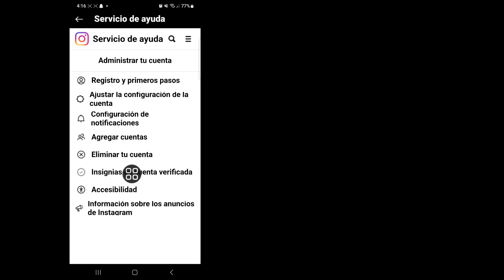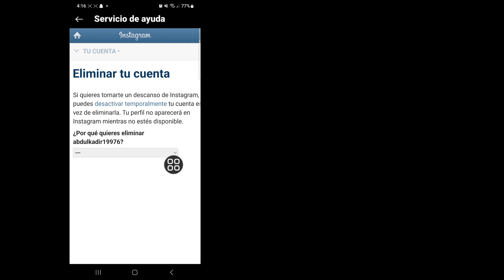Cómo eliminar permanentemente una cuenta de Instagram 2024 [Nueva actualización]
Aquí, en este video, le mostraré [Cómo eliminar permanentemente una cuenta de Instagram 2024 [Nueva actualización]].  Así que mire este video con atención y no se lo salte. Si se salta este video, entonces no lo entenderá muy bien, así que si tiene algún problema, puede preguntarme y comentar a continuación.

 Descargo de responsabilidad Toda la información del video se basa en muchos libros, medios, Internet, materiales de investigación y nuestras experiencias.  Todos los contenidos proporcionados por este canal están destinados únicamente a fines educativos e informativos.  Nuestro principal motivo es motivar a las personas y proporcionar información.  Este canal no es responsable de ninguna inexactitud y no promueve ni fomenta ninguna actividad ilegal.

 Descargo de responsabilidad sobre derechos de autor:

 Descargo de responsabilidad de derechos de autor según la Sección 107 de la Ley de derechos de autor de 1976. Se permite el "uso legítimo" para fines tales como críticas, comentarios, noticias, informes, enseñanza, becas e investigaciones.  El uso legítimo es un uso permitido por el estatuto de derechos de autor que de otro modo podría constituir una infracción.  El uso sin fines de lucro, educativo o personal inclina la balanza a favor del uso justo.